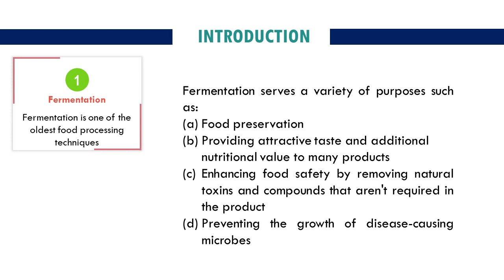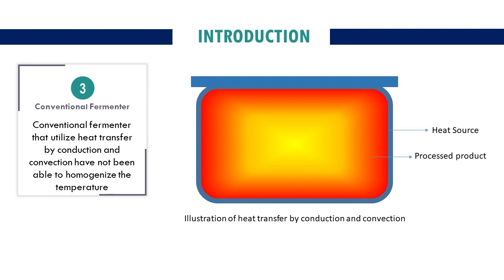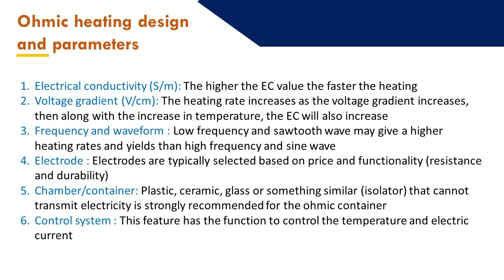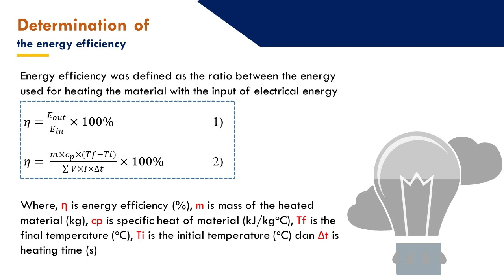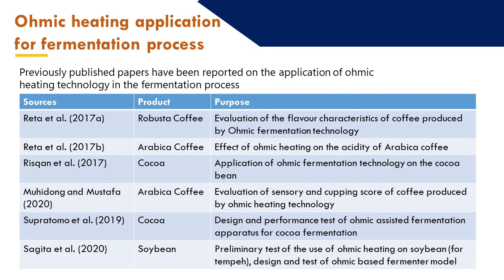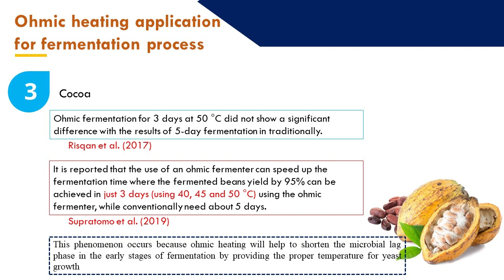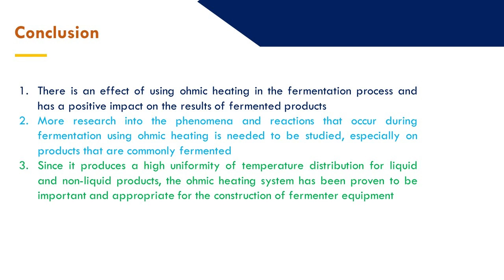Contoh presentasi paper Mini-Review Seminar Internasional | International Conference Presentation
In this video, we will be showcasing a mini-review paper presentation from an international conference. This is based on The First International Conference on Assessment and Development of Agricultural Innovation (1 st ICADAI 2021).

The presentation is focused on a mini-review paper, which is a condensed form of a traditional review paper that summarizes and evaluates the key research findings in a specific field or topic. The presenter will highlight the main research questions, the methodology used, and the results obtained in the paper.